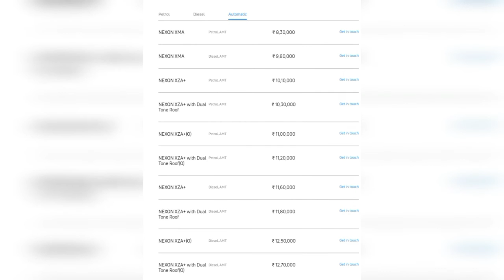Tata Nexon All Variants Colour and Price